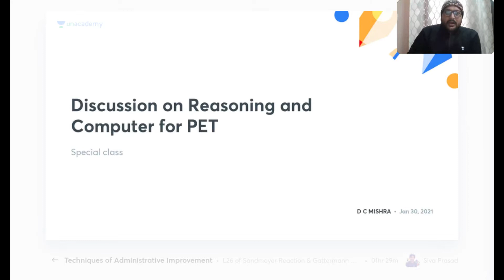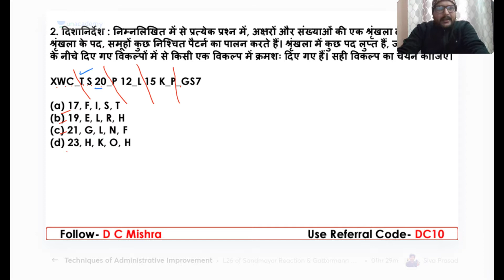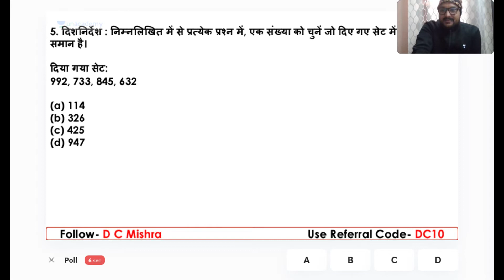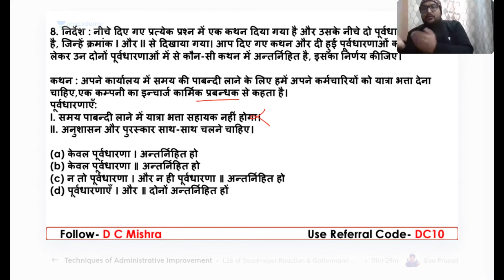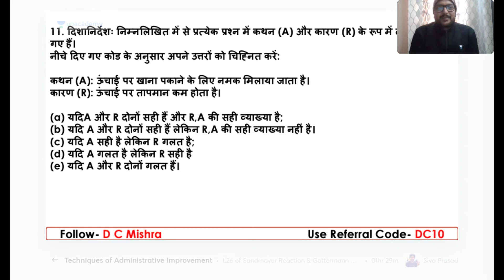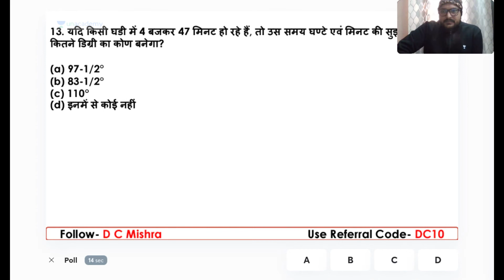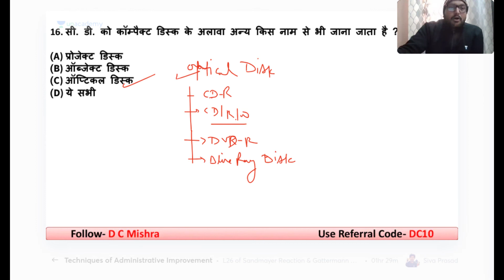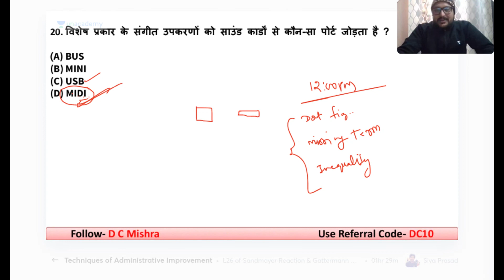UPSSSC PET के लिए Reasoning and Computer || DC MISHRA || PART 1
"In this class DC MISHRA will discuss Most Important Questions Related to REASONING & COMPUTER FOR UPSSSC PET
Engineering in computer science and holds a 6 year experience of teaching in various reputed offline institutes.

Unacademy Subscription Benefits:
1. Learn from your favorite teacher
2. Dedicated DOUBT sessions
3. One Subscription, Unlimited Access
4. Real-time interaction with Teachers
5. You can ask doubts in the live class
6. Download the videos & watch offline